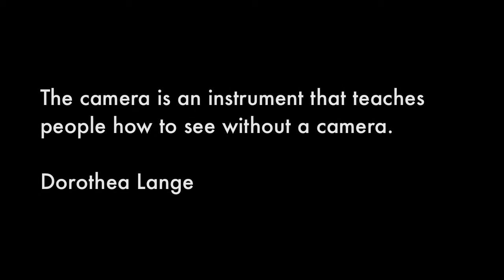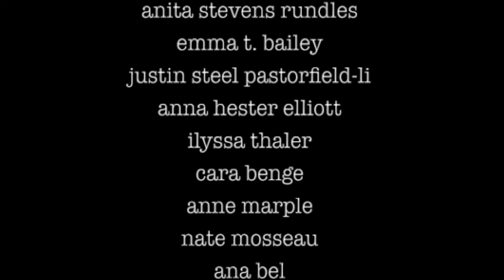my people's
song: svo hljott by sigur ros

when asked what inspires me to do photography - i made this video slide show of photographs i have collected over the past three years, taken by friends and family. very few of the contributors fancy themselves photographers - it is simply to highlight all of our innate ability to tell our stories and share the beauty of our everyday lives.

photographs by:
frances bell
gabriella azul
anna maria
dre sprague
christopher sprague
rose josephine tully
anita stevens rundles
emma t. bailey
justin steel pastorfield-li
anna hester elliott
ilyssa thaler
cara benge
anne marple
nate mosseau
ana bel
abby huber
lares feliciano
zoe pastorfield-li
megan fonseca
lauren mitchell
olivia zakes green
hannah hawkins
suzanne lundy
emma zakes green
eric steginsky
erika june barrington
jeremiah moore
dave bram
jason knight
ashley ross
jonathan crepeau
wren kitz
natalie sept
leah hamilton french
bethany glatz
sadie macquarrie
emily hantz
natael kapuscinski
lillie scheffe